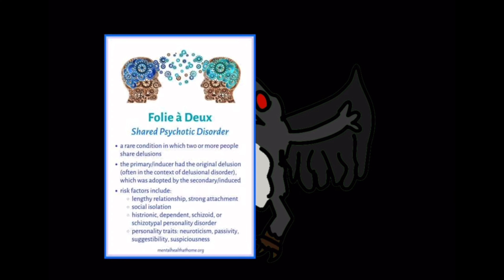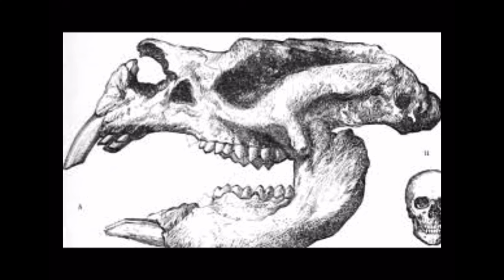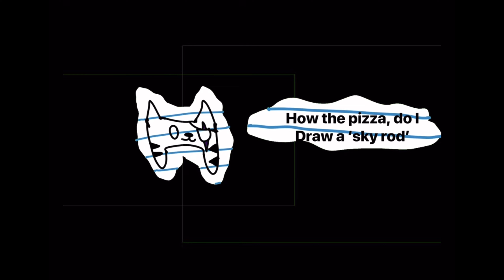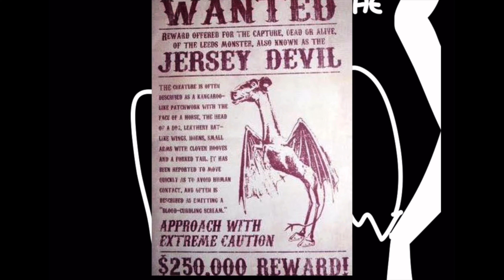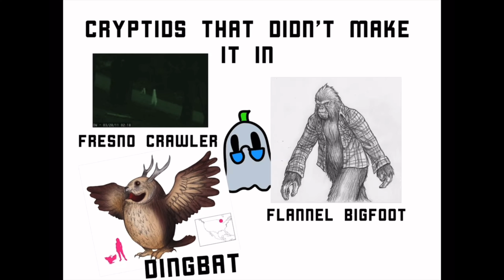Top 5 Cryptids you don’t know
Main Channel @GrapevineHistory